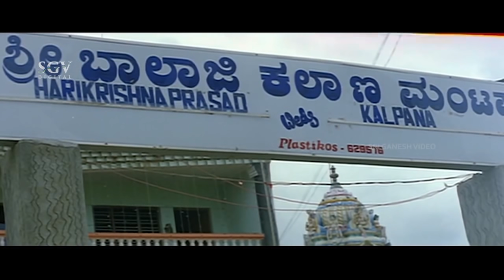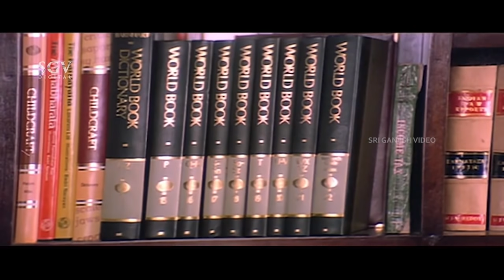ಕಾವ್ಯ Kannada Movie | Ramkumar, Sudharani, Sithara and Kalyankumar | Romantic Hit Kannada Movies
Watch ಕಾವ್ಯ Kannada Movie | Ramkumar, Sudharani, Sithara and Kalyankumar | Romantic Hit Kannada Movies

Film: Kavya – ಕಾವ್ಯ (1995/೧೯೯೫)

Stars: Ramkumar, Sudharani, Sithara, Kalyankumar, Goruru Venkataram, Kumari Sheela Goruru, Ramakrishna (SP), Chandrashekar (HP), Shailesh (HP), Girija Lokesh, Jaishree Sridhar, Rama Jyothi, Rama Sundar, Balamathi, Dr Chandravathi, Ramachandra
↑ top ↑
Direction:

Associate Director S V Uday
Assistant Director M M Shivakumar, Aftab Ahmadkhan, Thimmaiah Soratur, Om Prakash, Umapathi
↑ top ↑
Production:

Banner Spandana Films
Presenter Goruru Venkataram
Producer Smt Vaidehi Venkataram, Smt Mangalagowri, Kodlu Ramakrishna
Production Manager Modran Nagaraj
↑ top ↑
Writers:

Story Smt Vijaya Thandavamurthy, Kodlu Ramakrishna (Based on Novel)
Screenplay Kodlu Ramakrishna
Dialogue V R Bhaskar, G R Sathya
Lyrics Kuvempu, Doddarange Gowda, Geethapriya, Devappa
↑ top ↑
Other Crews:

Cinematography B S Basavaraj
Editor B S Kemparaj
Stunts Prakash
Choreography Udupi Jayaram
Art Subhash Kadakol
PRO M G Lingaraj, M G Kallesh
Stills Shekar Wali
↑ top ↑
Sound Recording:

Dialogues Krishnamurthy, Peter
Re-Recording Krishnamurthy, Peter
↑ top ↑
Censor Details:

CBFC U
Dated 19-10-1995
Length 4538 Mts
Reels 16
Color Color (Cinemascope)
↑ top ↑
Audio & Video:

↑ top ↑
Songs & Lyrics:

Vandane Vandane
SPB Doddarange Gowda
Ettha Thirugali Kannu
Chithra Kuvempu
Olumeya Kavya
Rajesh Krishnan, Chithra Doddarange Gowda
Nee Midida Madhura Swaradalli
SPB, Manjula Gururaj Devappa
Aasegala Lokadali
Dr Rajkumar Geethapriya
↑ top ↑
Awards:

Best Lyrisist – Doddarange Gowda
↑ top ↑